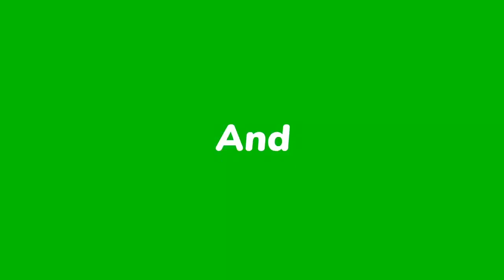علی اکبر یوسفی در سالهای قبل از قهرمانی جهان اینچنین به آب و آتش می زد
کشتی علی اکبر یوسفی در برابر میلاد عبدولی در مسابقات کشتی فرنگی قهرمانی جوانان 1396 - کرج

Aliakbar Yousefi Milad Abdevali Wrestling Greco Roman.

علی‌اکبر یوسفی(زادهٔ بابل ١٠ اردیبهشت ١٣٧۶) کشتی‌گیر ایرانی دستهٔ فوق سنگین در کشتی فرنگی است. او در سال ۲۰۲۱ برای نخستین بار در تاریخ کشتی ایران در دستهٔ فوق سنگین کشتی فرنگی قهرمان کشتی جهان شد.[۱][۲] او همچنین قهرمان کشتی آسیا در سال ۲۰۲۱ و قهرمان مسابقات قهرمانی زیر ۲۳ سال جهان در سال ۲۰۱۹ است.

قهرمانی زیر ۲۳ سال جهان ۲۰۱۸
در وزن ۱۳۰ کیلوگرم علی اکبر یوسفی پس از استراحت در دور اول در دور دوم با نتیجه ۴ بر یک مقابل زویادی پاتاریدزه قهرمان جوانان جهان و دارنده مدال نقره زیر ۲۳ سال جهان از گرجستان کشتی را واگذار کرد و با توجه به حضور این کشتی گیر در دیدار فینال، وی به گروه بازنده ها رفت. یوسفی در این گروه مقابل نوخچو لابازانوف از روسیه با نتیجه ۵ بر ۲ پیروز شد و راهی دیدار رده بندی شد. وی در این دیدار یوهانس مایینپاییا از فنلاند را با نتیجه ۵ بر صفر از پیش رو برداشت و صاحب مدال برنز شد.[۳]

قهرمانی زیر ۲۳ سال جهان ۲۰۱۹
در وزن ۱۳۰ کیلوگرم علی اکبر یوسفی در دور اول با قرعه استراحت روبرو بود. وی در دور دوم در مصاف با کونستا مایین پایای از فنلاند با نتیجه ۳ بر صفر به برتری دست یافت. یوسفی در دور سوم و در مرحله یک چهارم نهایی با نتیجه ۳ بر ۲ از سد فرانز ریشتر از آلمان گذشت و به مرحله نیمه نهایی راه یافت. وی در این مرحله با نتیجه ۷ بر ۶ از سد عثمان ایلدیریم دارنده مدال نقره زیر ۲۳ سال جهان از کشور ترکیه گذشت و راهی دیدار فینال شد. یوسفی در دیدار فینال با توجه به مصدومیت زویادی پاتاریدزه قهرمان سال گذشته این مسابقات پیروز میدان شد و به مدال طلا رسید.[۴]

جام پیت لاسینسکی ۲۰۲۰
یوسفی در این رقابت ها توانست در دور نخست روماس کاردریسوف از لیتوانی را ۵ بر ۰ شکست دهد و به ۱/۴ نهایی برسد؛او در این مرحله ۱ بر ۱ از سد هیکی نابی از استونی گذشت و به نیمه نهایی رسید.او در نیمه نهایی ادوارد پوپ از آلمان رو ۲ بر ۱ شکست داد و به فینال رسید.وی در فینال مقابلامین میرزازاده از ایران ۳ بر ۱ تن به شکست داد و به مدال نقره رسید.

قهرمانی آسیا ۲۰۲۱
 در دور نخست با نتیجه ۹ بر یک مراد رامانوف از قرقیزستان را شکست داد. وی در دور دوم و در مرحله نیمه نهایی با نتیجه ۱۴ بر ۵ سهراب فاتویف از ازبکستان را شکست داد و به دیدار فینال راه یافت. حریف یوسفی در این دیدار علیم‌خان سیزدیکوف از قزاقستان را با نتیجه ۵ بر ۱ از پیش رو برداشت و صاحب مدال طلا شد.[۵]

قهرمانی جهان در اسلو ۲۰۲۱
 پس از استراحت در دور اول در دور دوم با نتیجه ۶ بر یک دیوید اواساپیان از ارمنستان را مغلوب کرد و به مرحله یک چهارم نهایی راه یافت. وی در این مرحله با نتیجه ۲ بر  یک اسکار مارویک از نروژ را از پیش رو برداشت و راهی مرحله نیمه نهایی شد. وی در این مرحله به مصاف یاسمانی آکوستا دارنده مدال برنز جهان و فرنگی‌کار کوبایی‌الاصل از شیلی رفت و در یک کشتی حساس حریف قدرتمند خود را ۲ بر یک شکست داد و به فینال راه پیدا کرد. یوسفی در فینال به مصاف زورابی گدخائوری دارنده مدال برنز اروپا از روسیه رفت و توانست قدرتمندانه حریف خود را با نتیجه ۵ بر یک شکست دهد و مدال طلا بگیرد. یوسفی حدود ۲ ماه پیش نیز در رقابت‌های بین‌المللی صربستان فرنگی‌کار روسی را شکست داده بود[۷]. مدال یوسفی دومین مدال طلای تیم ملی در پیکارهای جهانی ۲۰۲۱ نروژ بود.[۸]

بازی‌های همبستگی اسلامی ۲۰۲۱
 علی اکبر یوسفی با نتیجه ۹ بر ۳ از سد عثمان ایلدیریم از ترکیه گذشت. وی در دور بعد با نتیجه ۶ بر ۴ از سد رومان کیم از قرقیزستان گذشت و به مرحله نیمه نهایی راه یافت. یوسفی در این دیدار مقابل آنتون ساونکو از قزاقستان با نتیجه ۹ بر یک به برتری دست یافت و راهی دیدار فینال شد. وی در دیدار پایانی با نتیجه ۳ بر ۲ از سد عثمان ایلدیریم از ترکیه گذشت و به مدال طلا دست یافت.[۹]

یکی از مهمترین افتخارات علی اکبر یوسفی کسب نخستین مدال طلای سنگین وزن تاریخ ایران در مسابقات جهانی است که در مسابقات کشتی جهان ۲۰۲۱ رقم خورد.
در وزن ۱۳۰ کیلوگرم علی اکبر یوسفی در دور اول با قرعه استراحت روبرو بود. وی در دور دوم در مصاف با کونستا مایین پایای از فنلاند با نتیجه ۳ بر صفر به برتری دست یافت. یوسفی در دور سوم و در مرحله یک چهارم نهایی با نتیجه ۳ بر ۲ از سد فرانز ریشتر از آلمان گذشت و به مرحله نیمه نهایی راه یافت. وی در این مرحله با نتیجه ۷ بر ۶ از سد عثمان ایلدیریم دارنده مدال نقره زیر ۲۳ سال جهان از کشور ترکیه گذشت و راهی دیدار فینال شد. یوسفی در دیدار فینال با توجه به مصدومیت زویادی پاتاریدزه قهرمان سال گذشته این مسابقات پیروز میدان شد و به مدال طلا رسید.
علی اکبر یوسفی در وزن ۱۳۰ کیلوگرم جهانی نروژ پس از استراحت در دور اول در دور دوم با نتیجه ۶ بر یک داوید اوواسپیان از ارمنستان را مغلوب کرد و به مرحله یک چهارم نهایی راه یافت. وی در این مرحله با نتیجه ۲ بر  یک اسکار مارویک از نروژ را از پیش رو برداشت و راهی مرحله نیمه نهایی شد. وی در این مرحله به مصاف یاسمانی آکوستا فرناندز دارنده مدال برنز جهان و فرنگی‌کار کوبایی‌الاصل از شیلی رفت و در یک کشتی حساس حریف قدرتمند خود را ۲ بر یک شکست داد و به فینال راه پیدا کرد. یوسفی در فینال به مصاف زورابی گدخوری دارنده مدال برنز اروپا از روسیه رفت و توانست قدرتمندانه حریف خود را با نتیجه ۵ بر یک شکست دهد و مدال طلا بگیرد. یوسفی حدود ۲ ماه پیش نیز در رقابت‌های بین‌المللی صربستان فرنگی‌کار روسی را شکست داده بود. مدال یوسفی دومین مدال طلای تیم ملی در پیکار‌های جهانی ۲۰۲۱ نروژ بود.